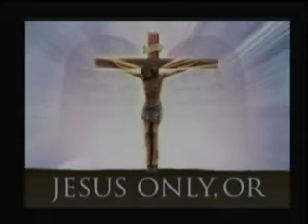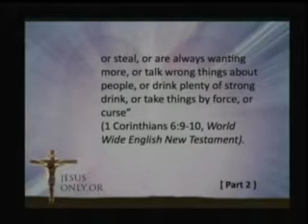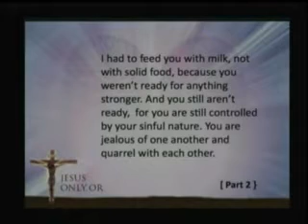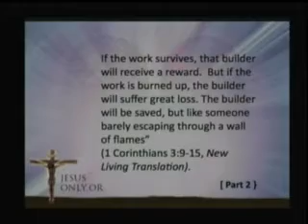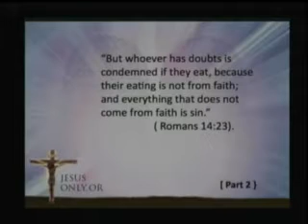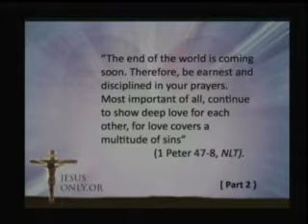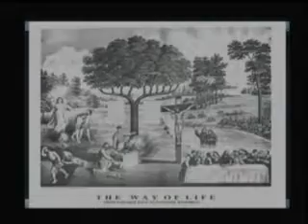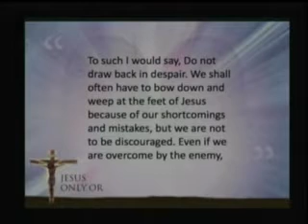Jesus Only Or - Part 2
Dr. J David Newman, Jesus Only Or - Part 2 6/9/12